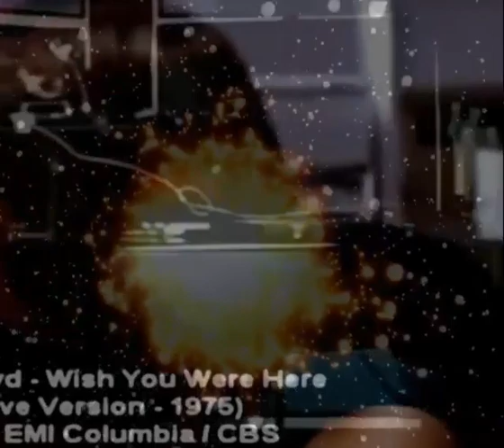WISH YOU WERE HERE (1975)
HAPPY BIRTHDAY, DAVID GILMOUR!